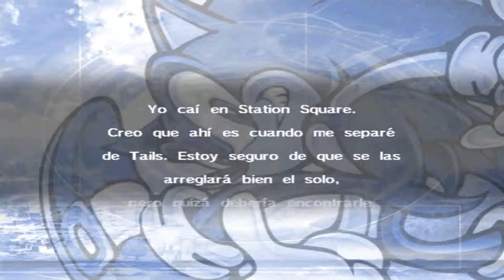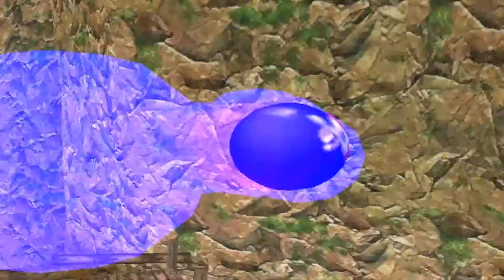Sonic Adventure DX (Español) #11 Una Cita Impredecible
Volvi con más SADX y esta vez, jugando con Sonic, teniendo una "cita" con Amy.
Disfrutenlo.